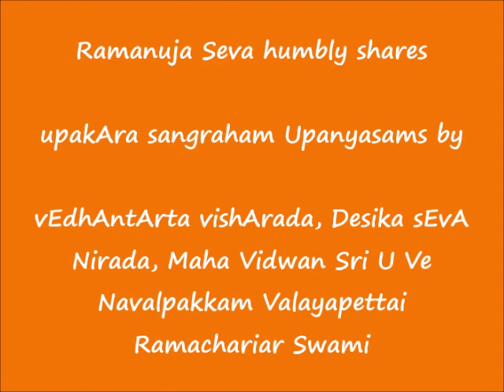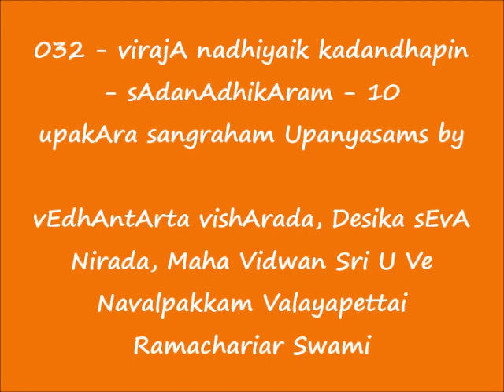032 - விரஜா நதியைக் கடந்த பின் (virajA nadhiyaik kadandhapin) - உபகார ஸங்க்ரஹம் (upakAra sangraham)